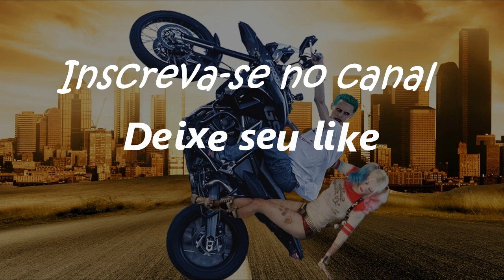Encerrando o encontro